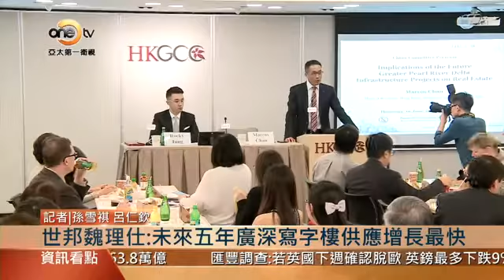世邦魏理仕：未來五年廣深寫字樓供應增長最快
商業性地產服務公司世邦魏理仕，今天對未來珠三角地區的基建專案對的影響進行評測及展望。香港華南及臺灣研究部主管陳錦平特別針對珠三角地區寫字樓市場，旅遊及物流等方面進行預測。特別在寫字樓方面，他預計未來五年，廣深兩地的寫字樓供應量將增長最快，其次則是上海，北京及香港。